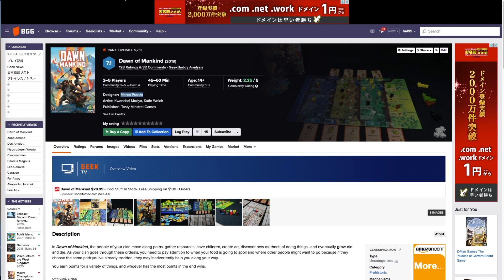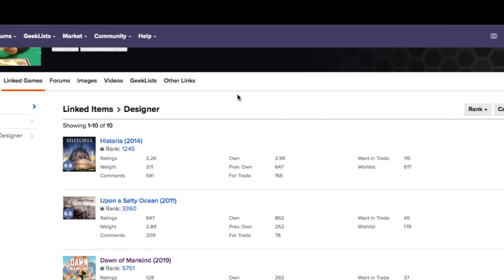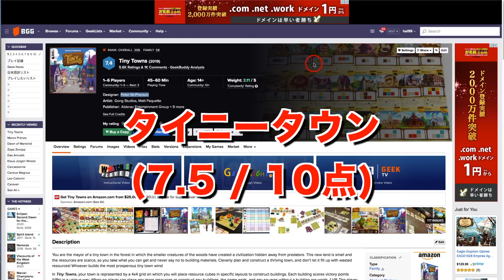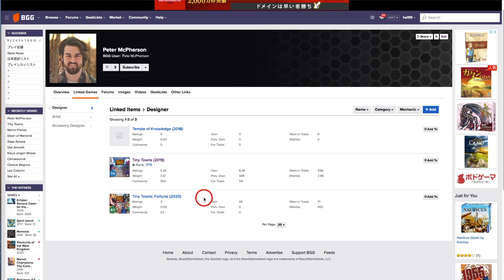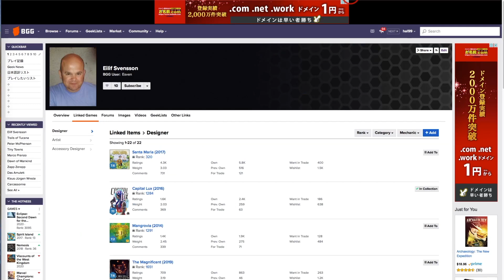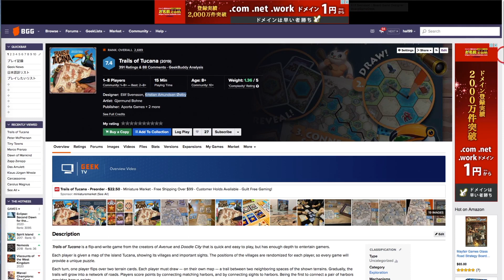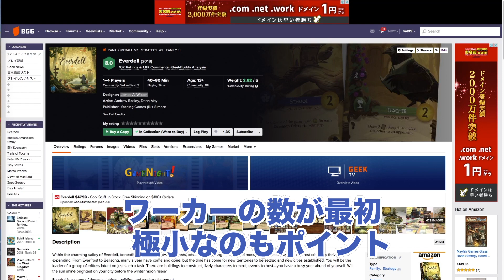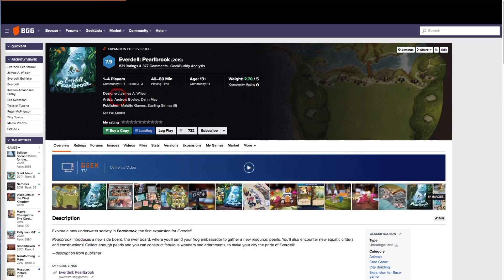「2020年2月ベストボードゲーム」【ボードゲーム】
2020年から毎月プレイしたゲームのスコアを記録するようにしました。2月のプレイしたゲームからベストスコアのゲームをご紹介します。